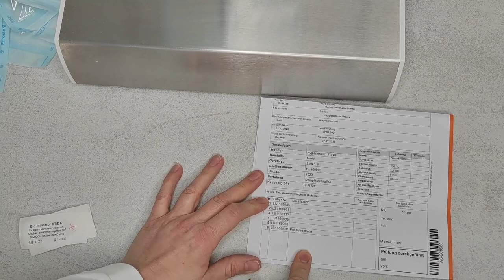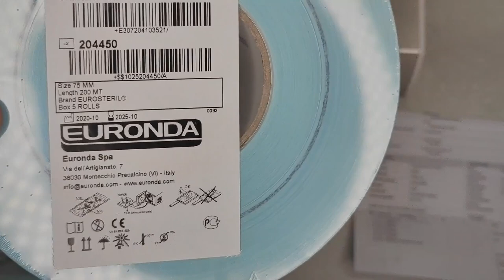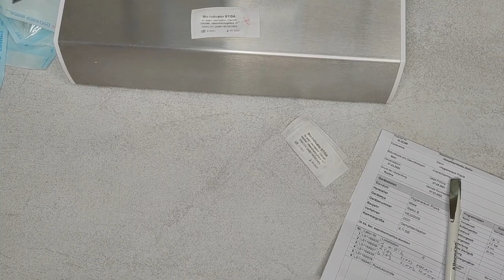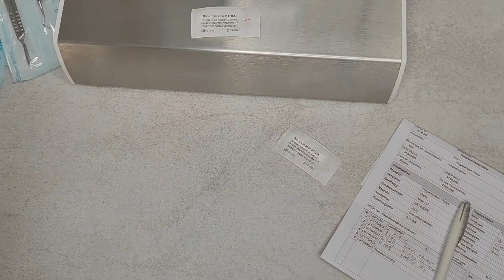Autoklaven überprüfung mit Bioindikator, podologinandrea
Sterilisatoren regelmäßig auf ihre Zuverlässigkeit überprüfen zu lassen, ist gesetzlich vorgeschrieben. Nach 400 Sterilisationsläufen oder spätestens sechs Monaten ist eine Funktionsprüfung von Sterilisationsgeräten zwingend vorgeschrieben. Dies ist durch  DIN nummern und durch die Betriebssicherheitsverordnung (BetrSichV) und eine entsprechende Richtlinie des Robert-Koch-Institutes geregelt und betrifft unter anderem Arztpraxen, Kliniken und andere medizinische Einrichtungen usw...

❤️ Vielen Dank! ❤️

Podologie, medizinische fußpflege,